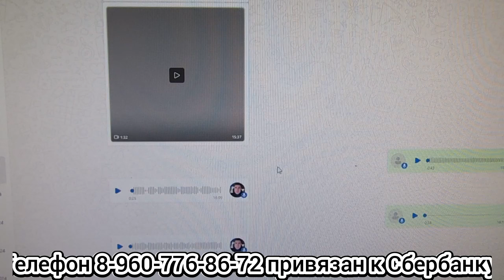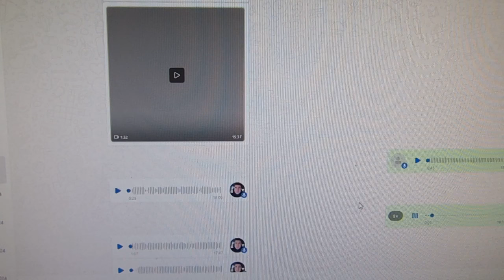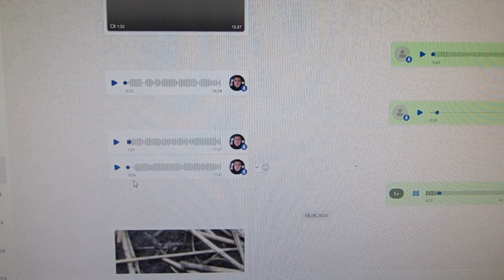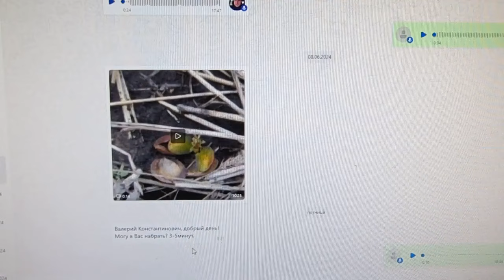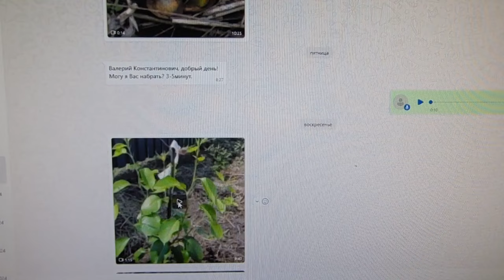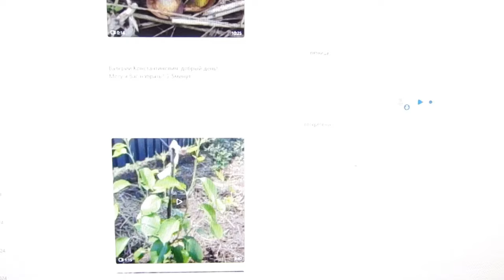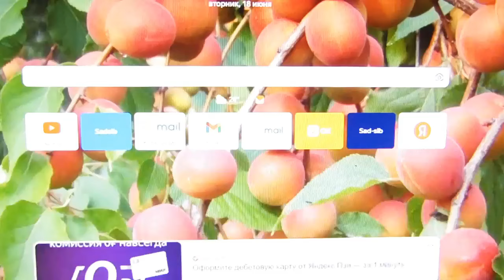Садовод Данилко (Омск) на связи с Железовым.